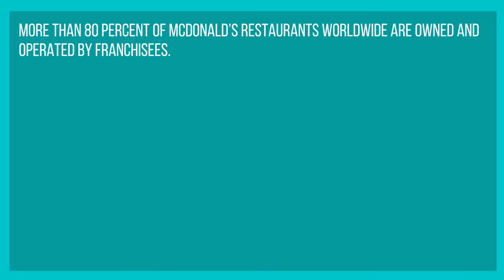Franchises Snapshot: McDonalds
Join one of our professional networks.